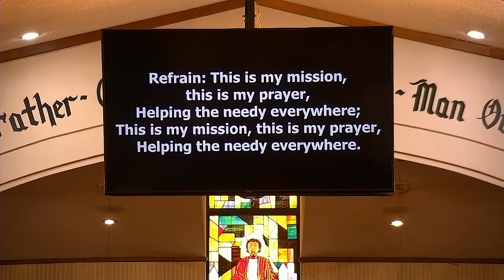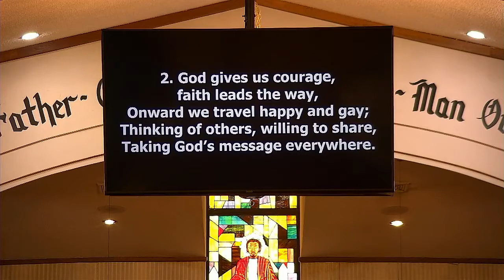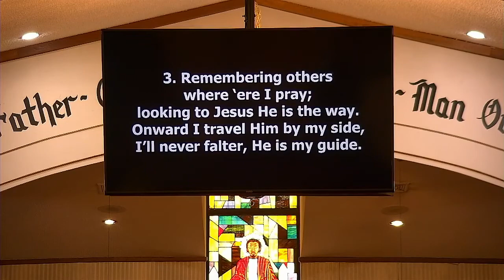May 22, 2022~WMS Day